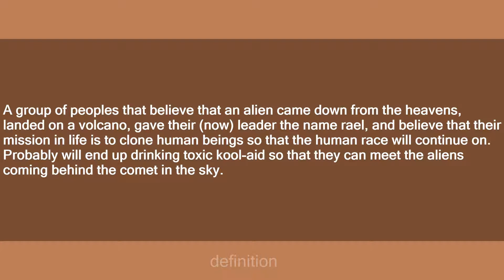Raelians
Slang flashcards: